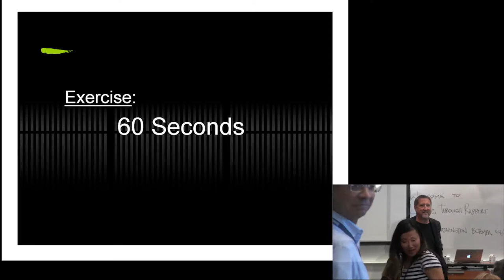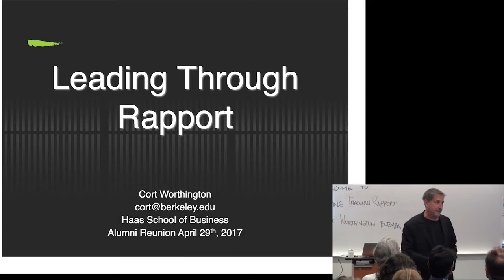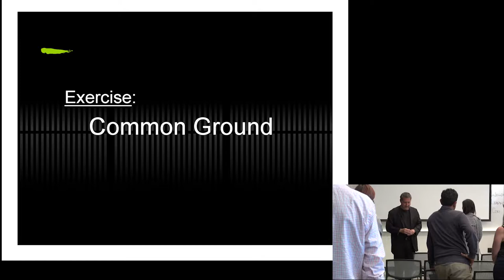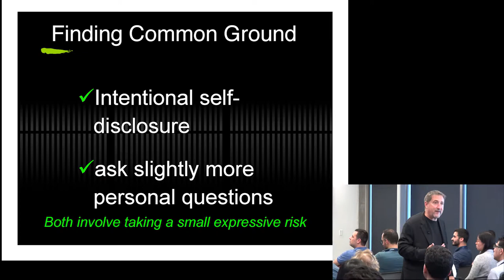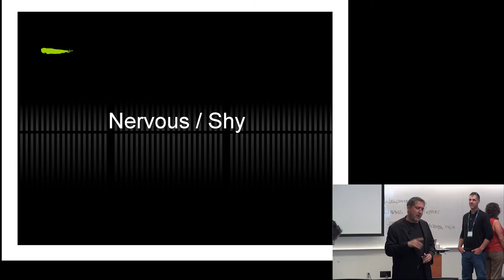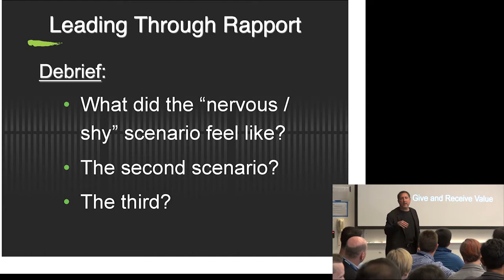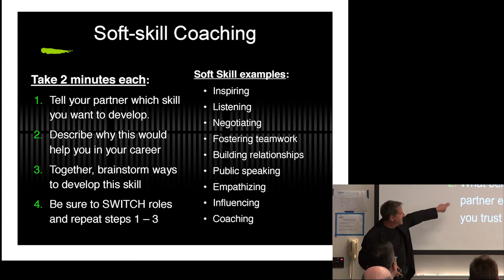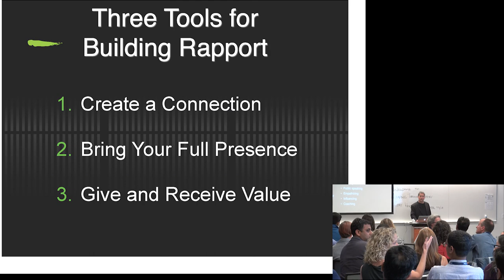Leading Through Rapport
Cort Worthington, BCEMBA 07/08, Lecturer, Berkeley-Haas

Leading Through Rapport: The Fundamental People Skills that Create Trust and Foster Collaboration
Leaders who can make an authentic, personal connection leave lasting impressions. This module immerses participants in exercises exploring rapport-building and collaborative skills. Specific activities include finding common ground, the practice of active listening, and brief exposure to the dynamics of one-on-one and team collaboration.

Cort Worthington teaches leadership courses in Haas graduate and undergraduate programs, and delivers the core Leadership Communication class for all full-time MBA students.

His areas of focus include leadership skill development, organizational and team dynamics, executive coaching, and negotiation. He has worked with management teams at Pixar, Oracle, NetApp, the U.S. Army, Kaiser Permanente, the United States Olympic Team, and the government of Saudi Arabia.

For fourteen seasons Cort led elite teams as a forest fire fighter and parachuting U.S. Forest Smokejumper, which piqued his interest in improvisational principles as applied to leading within high-risk, dynamic situations.

Cort holds an MA in Communication from Stanford University, and MBA degrees from the University of California Berkeley Haas School of Business and Columbia University Business School.